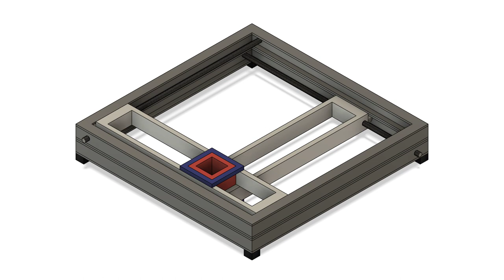2D Tool Head Mover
Simple two dimensional tool head mover.